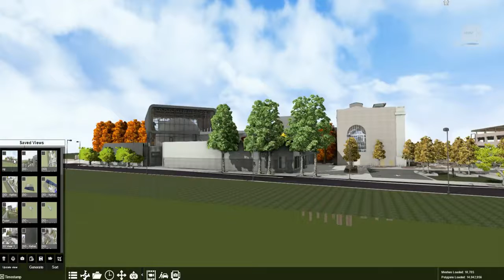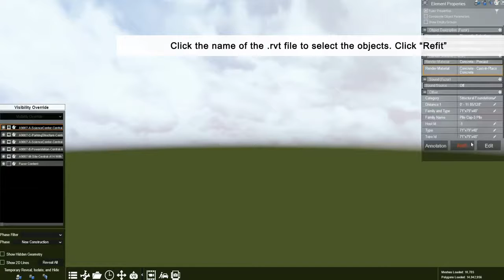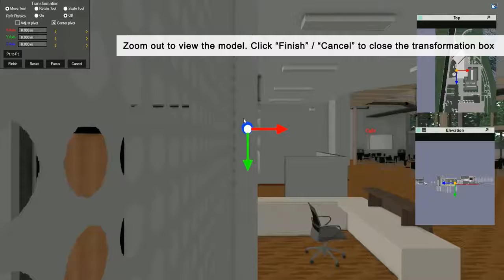Locating the model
In this tutorial, you would learn:
How to find an unseen object in Fuzor
00:09   Method 1: Saved View

00:46   Method 2: Home button
01:11   Method 3: GIS
01:38   Method 4: Visibility Override

02:01   Method 5: Filter